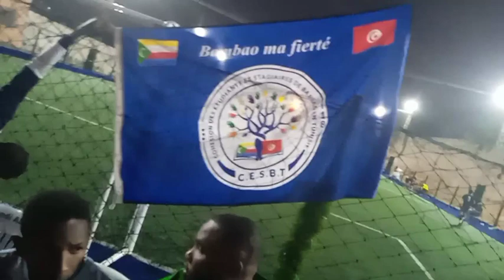Finale entre Itsandraya 1 # Hamahame 0 - Tournoi de Football de l'Association de Bambao en Tunisie.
RTCMC - VANADJOU NEWS || Finale entre Itsandraya 1 # Hamahame 0 - Tournoi de Football de la CESBT - Association de Bambao en Tunisie de ce dimanche 9 octobre 2022.

Reportage de notre correspondant à Tunis, Mistoih Ali.
Diffusion : Saif Youssouf Ahamada.